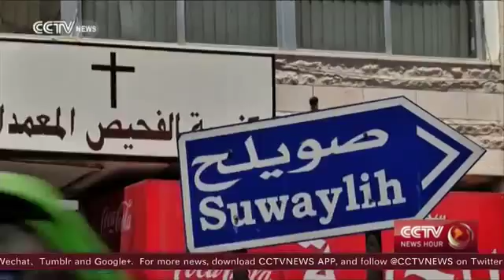4949 nations Welt CCTV Christian Iraqis find refuge in Jordan